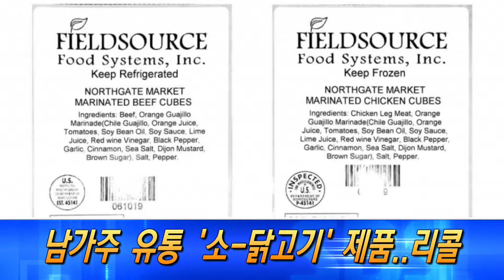헤드라인 뉴스 (07/15/19)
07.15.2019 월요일